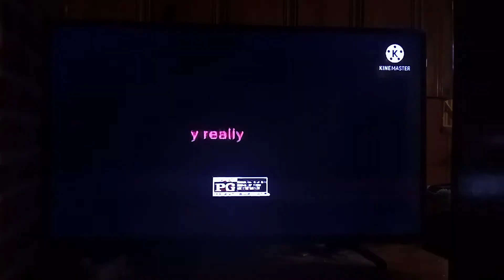Alhemy Really TV Spot 1